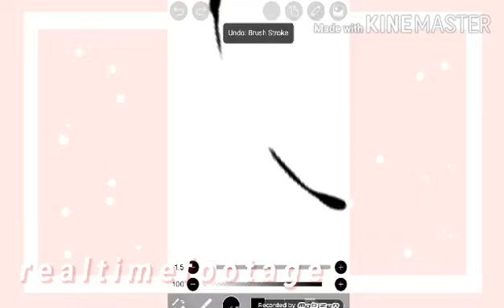-veeahbee fanart- chibi art-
some simple chibi fanart for Veeahbee! i hope she likes it uwu (if she ever sees it, that's for sure :d)

i think my chibi style looks really good here. i don't really draw many chibis, so i think this worked out nicely ^w^